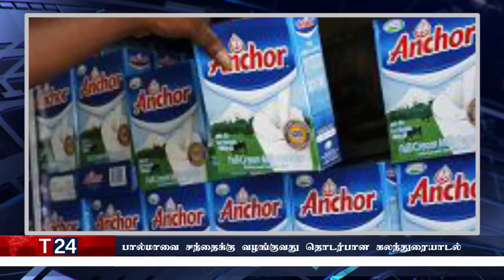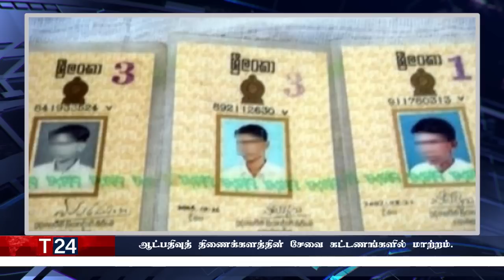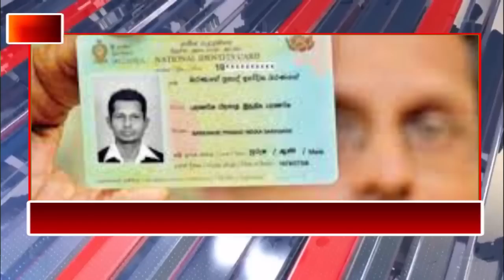மதிய நேர பிரதான செய்திகள்01 .11.2022 | Today Sri Lanka Tamil News | T24.News - Main Tamil News.